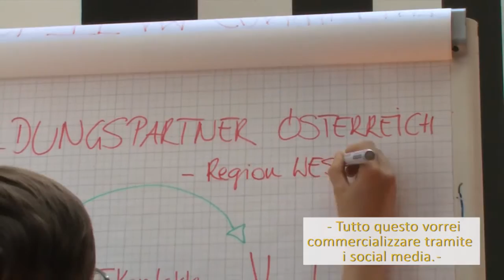SMART 2013: Partner di Formazione Austria | St. Johann, Tirolo